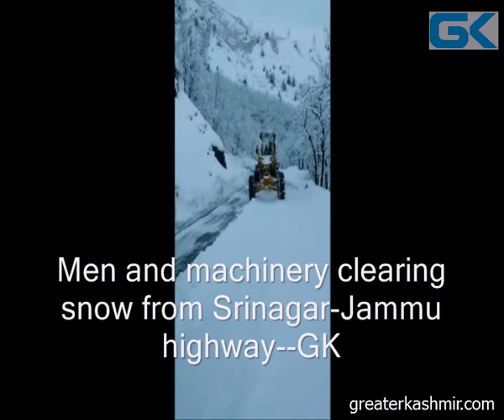Men and machinery clearing snow from Srinagar-Jammu highway